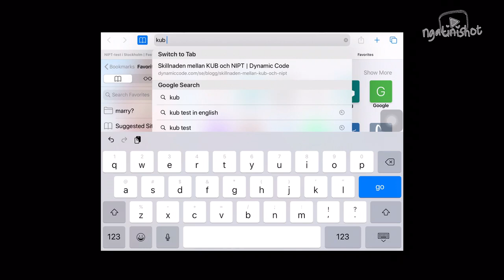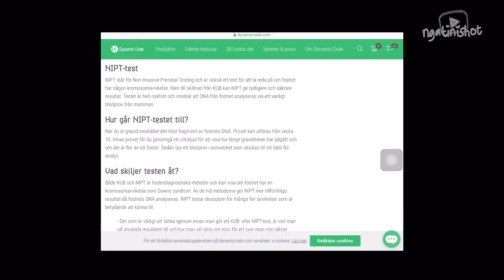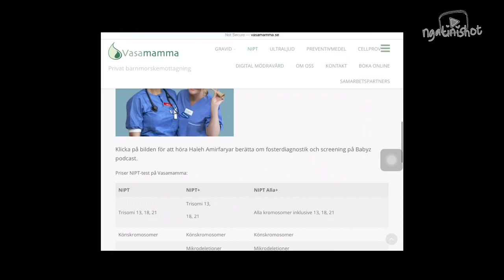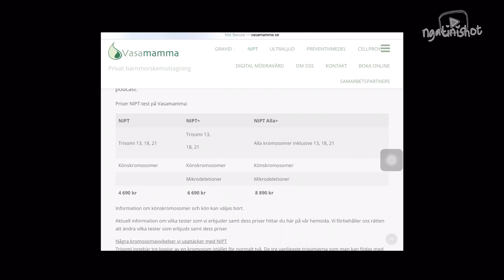PENGALAMAN KEHAMILAN TRIMESTER PERTAMA (PART 2) - APA ITU CEK KROMOSOM?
Semoga video nya bermanfaat ya buat yang sedang cari infromasi tentang cek kromosom atau NIPT test. Buat ibu-ibu hamil semoga sehat kehamilannya dan buat pejuang kehamilan juga jangan menyerah, tetep bahagia apapun hasilnya.